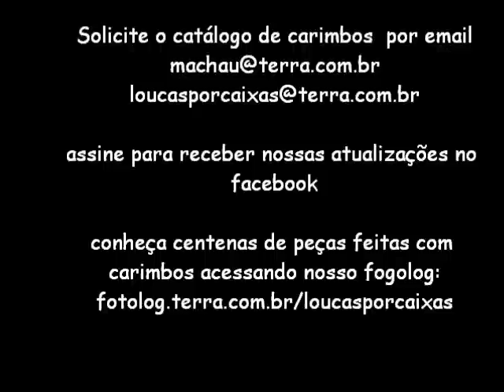DIY - COMO FAZER AS FLORES E O PAPEL UTILIZANDO CARIMBOS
MAIS UM PASSO A PASSO DE PRESENTE! É UMA CAIXA TOTALMENTE SCRAP DECOR!
NESTE VÍDEO ENSINAMOS A FAZER AS FLORES E O PAPEL UTILIZANDO CARIMBOS!
É MUITO IMPORTANTE PARA NÓS SE VCS DEIXAREM UM COMENTÁRIO LÁ NO YOUTUBE E APERTAREM NA MÃOZINHA DO YOUTUBE E DIZER SE GOSTARAM OU NÃO!!!
PEDIMOS DESCULPAS POIS O VÍDEO É SUPER ARTESANAL E NÃO SABEMOS EDITAR DIREITO!
NOSSA MAIOR INTENÇÃO É QUE VCS CONSIGAM FAZER OS PROJETOS!

OS CARIMBOS UTILIZADOS FORAM:

CARIMBOS UTILIZADOS 2430, 2431, 2461, 2466

MOLDE DAS FLORES NA NOSSA PÁGINA NO FACEBOOK (VÁ NAS NOSSAS FOTOS DO MURAL)

BJKINHAS ARTEIRAS
MARINA E ENEIDA